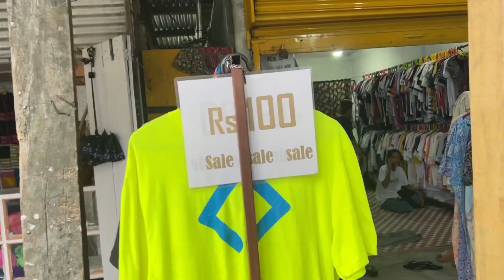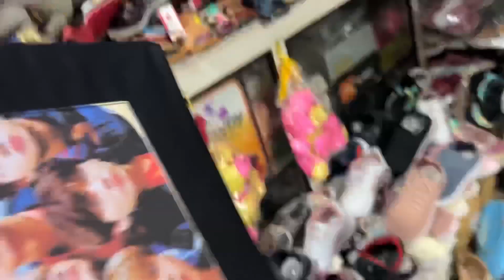Low Price Clothes Shopping under Rs,100 Tezu Market || ama m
Hi,
I am Ama M. Welcome to youtube Channel ama m🙏